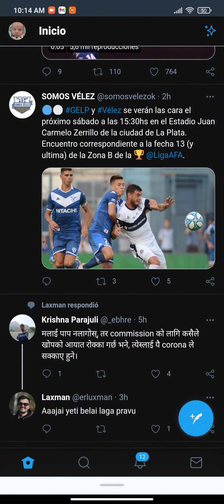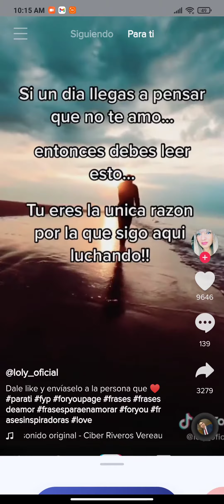Social Networks All in one media - 3D Media Cube Demo 1